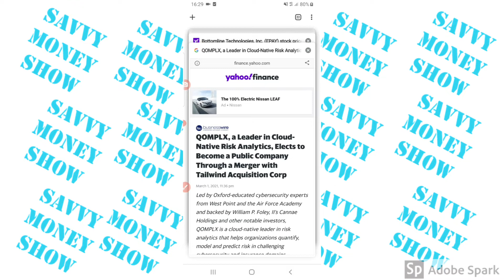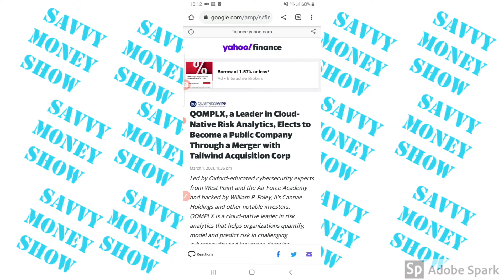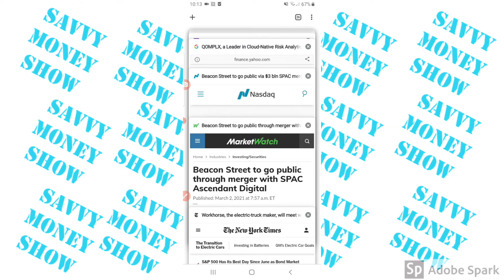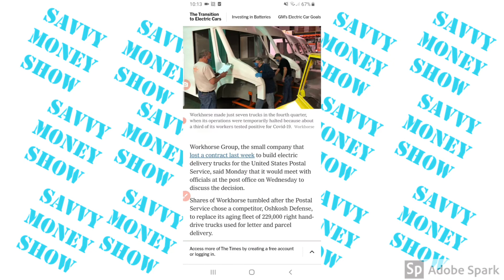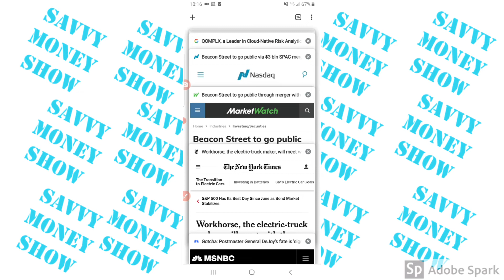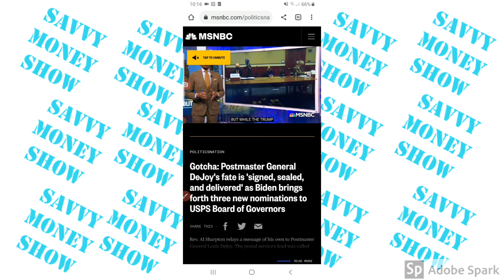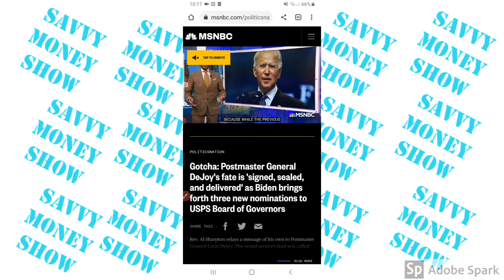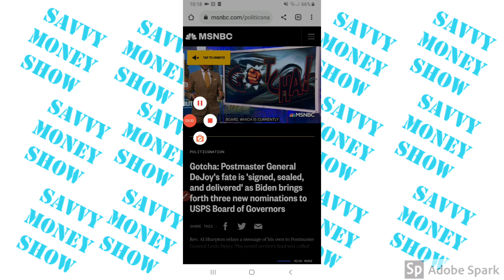spacs,wkhs and other information 03/03/2021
For 1 free month supply of ink